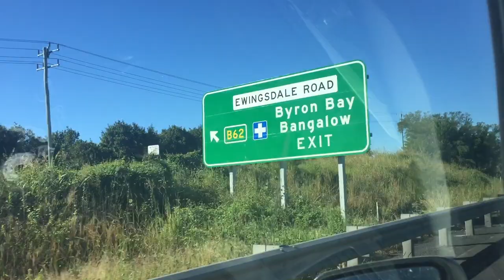Byron Bay Road Trippin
This video is about Byron Road Trippin